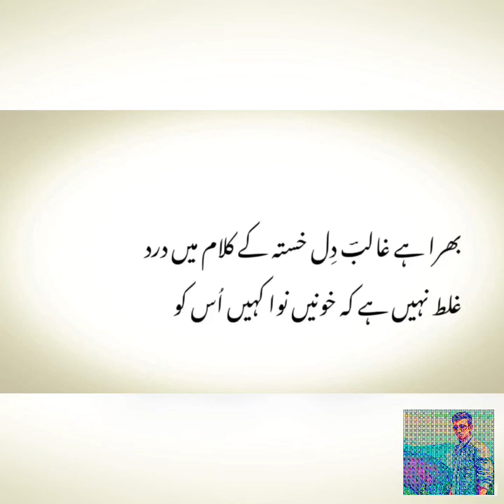Mirza Ghalib- Salam